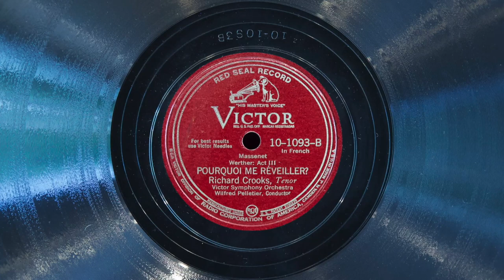Pourquoi, me réveiller? • Richard Crooks (EMG Mark Xb Oversize Gramophone)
Tenor Richard Crooks sings "Pourquoi, me réveiller?" (from act III of "Werther" by Jules Massenet) on Victor Red Seal record 10-1093-B, played on an EMG Mark Xb Oversize gramophone with a Meltrope III soundbox and a Burmese Colour Needle. Recorded February 16, 1939 in New York City.